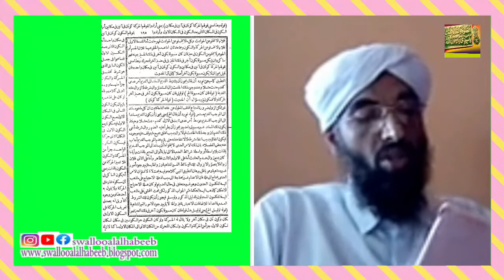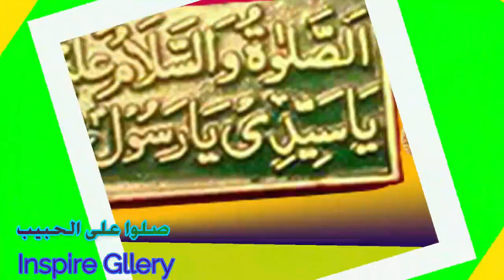بيان حدوث الأعراض والأعيان